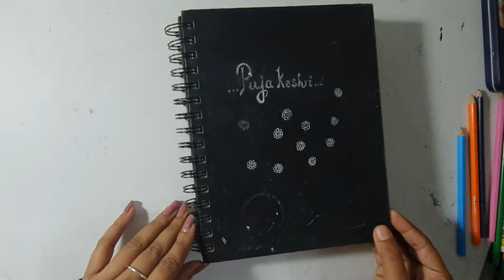How to draw Fish Mandala easy|Beautiful mandala Drawing